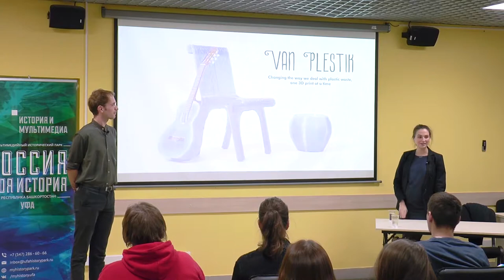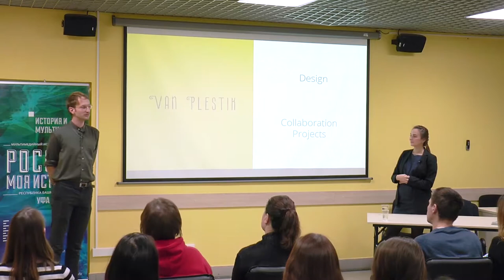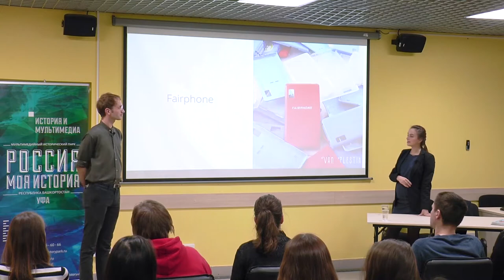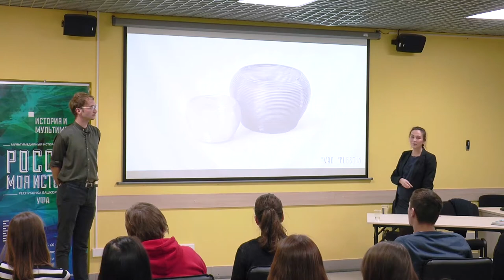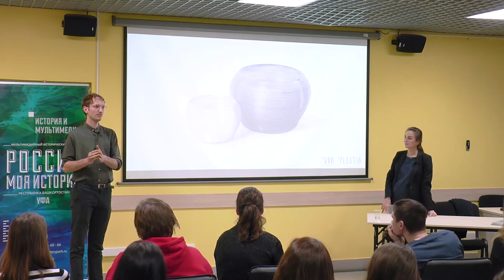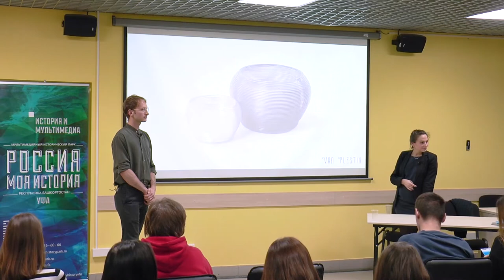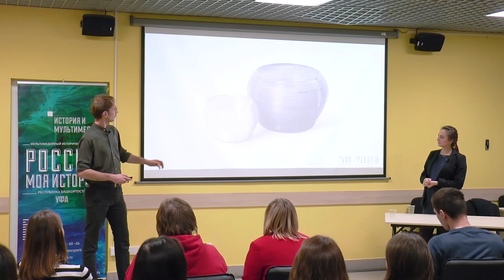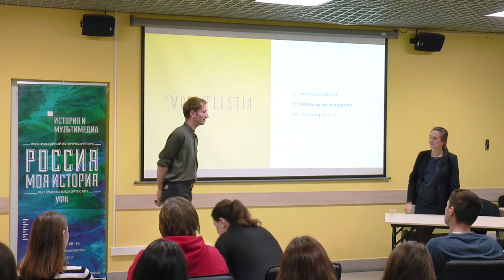ВТОРАЯ ЖИЗНЬ ПЛАСТИКА | Нут Койи | Московский музей дизайна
Продолжение образовательного цикла - лекция от 21 ноября 2019 г. в рамках выставки @moscowdesignmuseum  ФАНТАСТИК ПЛАСТИК в Мультимедийном историческом парке "Россия - моя Родина", Уфа.

Лекция «Вторая жизнь пластика» голландского дизайнера и со-основателя компании VanPlestik Нута Койи посвящена экодизайну♻️ В рамках выставки @moscowdesignmuseum ФАНТАСТИК ПЛАСТИК Нут расскажет о своём опыте использования вторичного сырья для создания уникальных дизайнерских предметов и о том, как появилась идея создания 3D принтера, перерабатывающего пластиковые отходы и превращающего их в качественные и недорогие предметы – от удобного кресла до арт-инсталляции.

Лектор: Нут Койи, нидерландский дизайнер и со-основатель компании VanPlestik.

😊Проект осуществлен при поддержке СИБУРа в рамках благотворительной программы «Формула хороших дел». Спасибо партнёрам Арт-Уфа и ВДНХ Уфа!